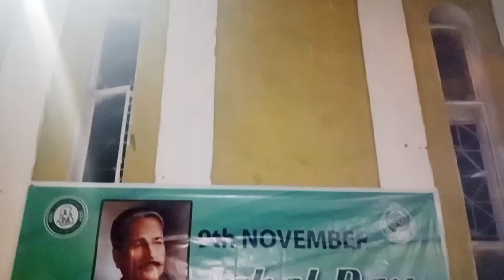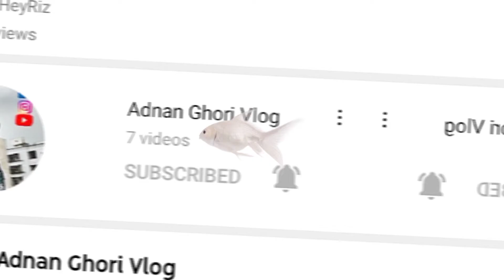shotokan karate compitition|karachi